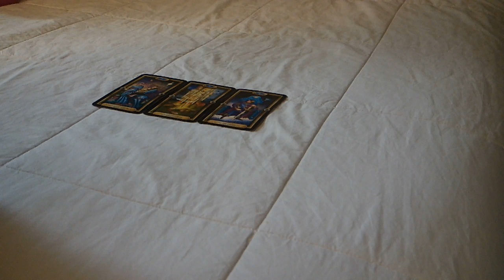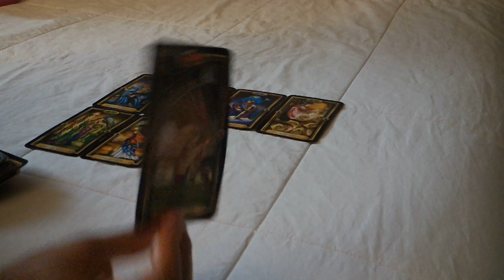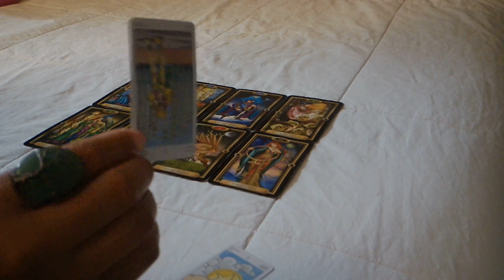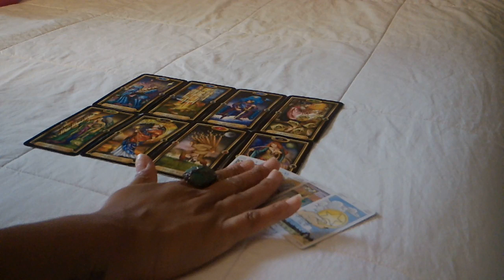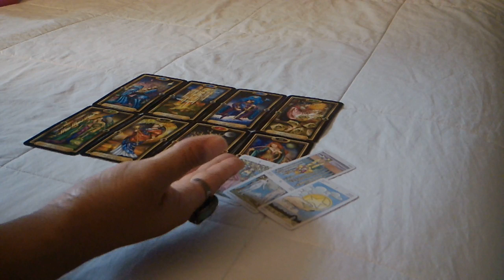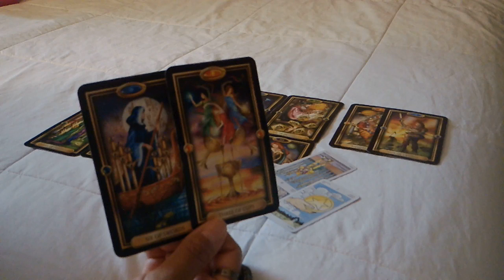SCORPIO LOVE~FEB. 6-7~THEY'RE CAUGHT AND THEY KNOW IT!